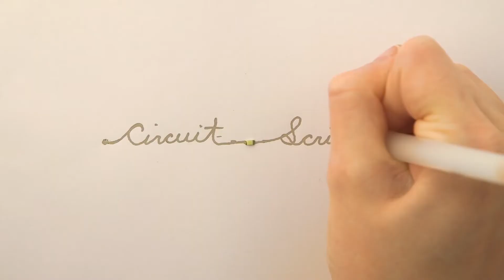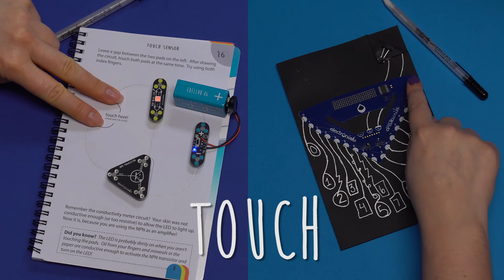New Circuit Scribe Kickstarter DIY Kits - Drone, Calculator, LiteWings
Our new paper-based electronics DIY project kits help creativity take flight! Draw your own circuits to make a DIY drone, a calculator and LiteWings.

If you loved our original Circuit Scribe electronic ink pens, we think you'll like our new kits too.